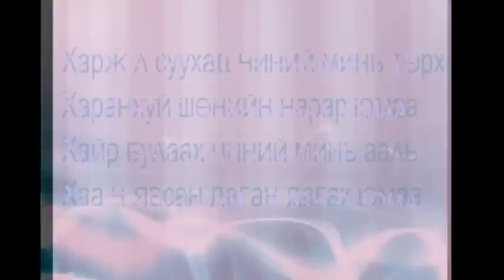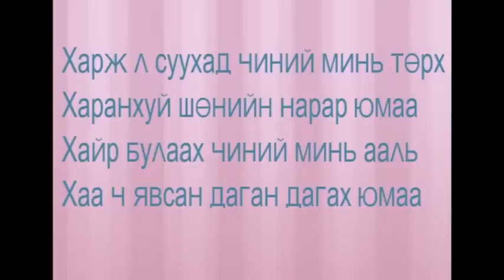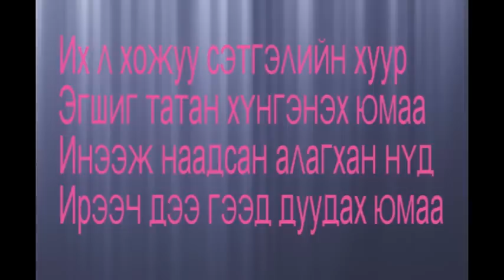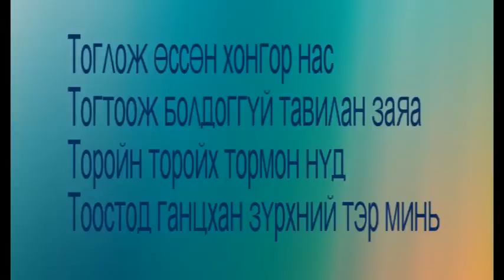bat-erdene setgeliin egshiglen lyrics